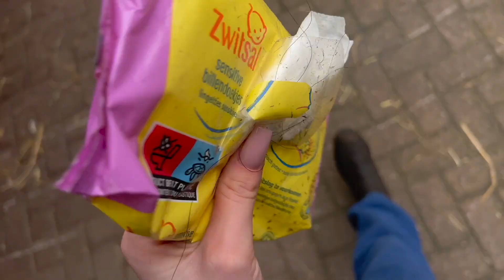regio kampioenschappen Utrecht Vlog #9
hi,
wat leuk dat je naar mijn vlok kijkt! wat vond je er van? laat het vooral even weten in de reacties
groetjes